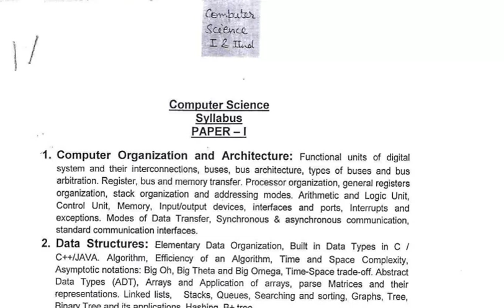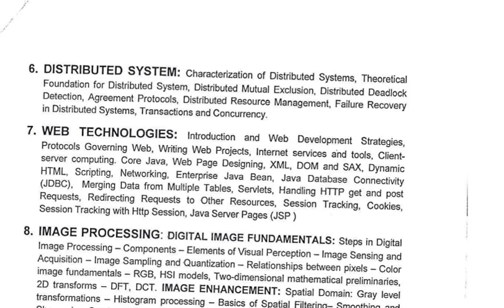UPPSC LECTURER COMPUTER VACANCY 2021 | syllabus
kiran publication
ramesh publication house
arihant publication
child development and pedagogy
arihant publication
disha publication
first rank publication
english
kd publication
paramount reader publication
hindi
ramesh publication house
prabhat publication
reasoning
arihant publication
rs aggarwal
maths
rs aggarwal
rs aggarwal(hindi)
haryana gk
arihant publication